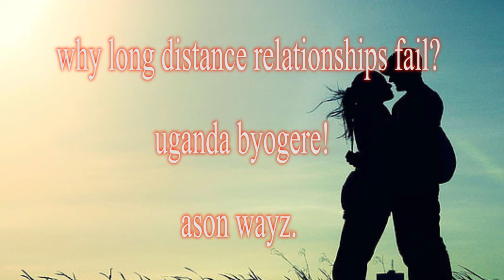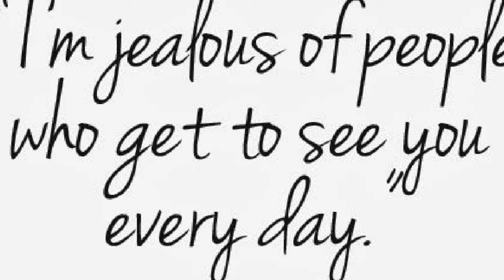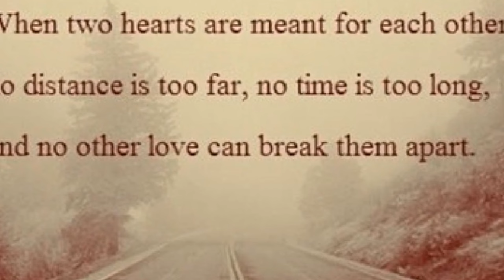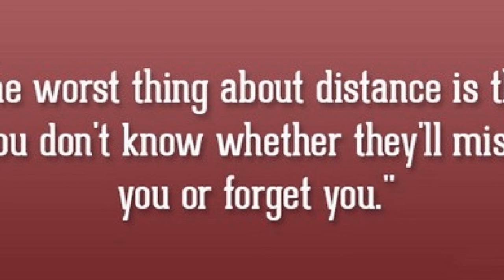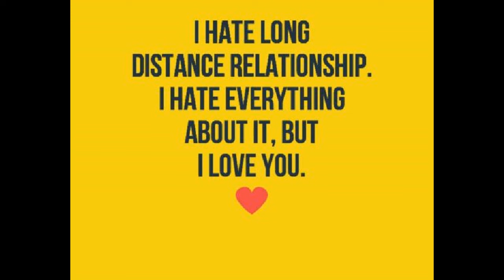LOVE ZONE! NGA TONAWANIKA KU MU HUSBAND OBA OMU WIFE WO ALI LONG DISTANCE LOVE WULIRIZA ONO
UGANDA BYOGERE//KAKALAAMU